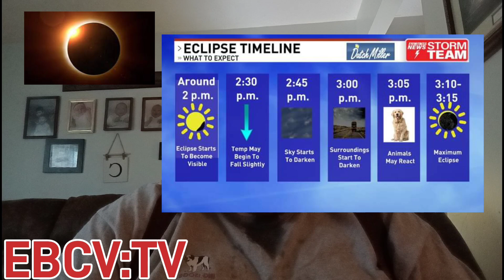MY WRESTLEMANIA XL NIGHT 2 THOUGHTS AND Today is Eclipse Day! EBCV:TV (4/8/2024)